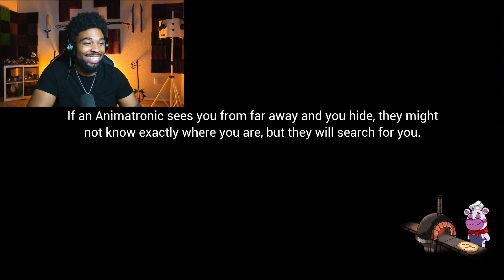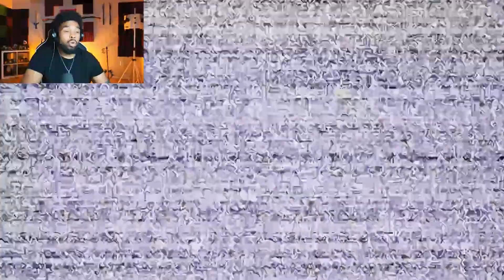You cant hide from Vanny | FNAF: Security Breach Part 2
Long awaited journey to finally arrive at FNAF Security breach. This has been an amazing ride and it only gets better from here. Working together with Freddy Fazbear and his gang to escape yet another Fazbear Pizzaria.